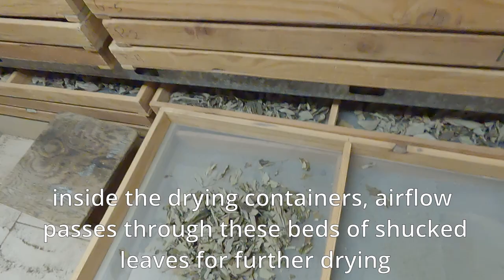shucking the dried Mamaki tea leaves - #7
in this video you will see how we take the harvested Mamaki tea and will shuck off the dried leaves for loose leaf tea consumption. In episode we delivered the wet tea leaves to a local business that prefers using the wet leaves to dried ones for their drink formulas. They also sell the dried leaves in packets, so we will eventually be delivering these shucked dried tea leaves!